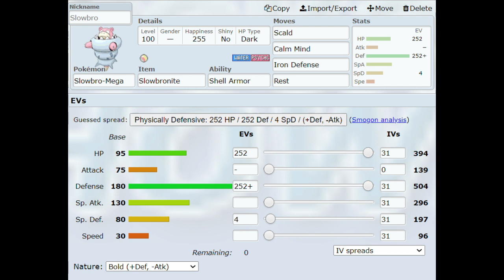How Critical Hits Created a New Playstyle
Install Raid for Free ✅ IOS/ANDROID/PC and get a special starter pack 💥 Available only for the next 30 days

How the Critical Hit Nerf Created a NEW Strategy in Competitive Pokemon

Over the years, critical hits have slowly gotten weaker and weaker. Finally, it accidentally created a new strategy...

0:00 Introduction
2:24 Explanation
4:48 Mew
5:41 Clefable
6:11 Eternatus
6:48 Metagross
7:23 Registeel
8:06 Xatu
8:59 Natu
9:24 Shellos
9:57 Mega Slowbro